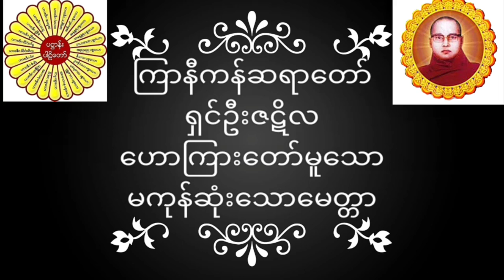ကြာနီကန်ဆရာတော် ရှင်ဦးဇဋိလ ဟောကြားတော်မူသော မကုန်ဆုံးသောမေတ္တာ တရားတော်